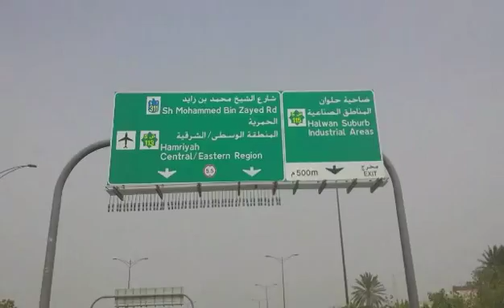Abu Dhabi to sharjah m hashim 2015